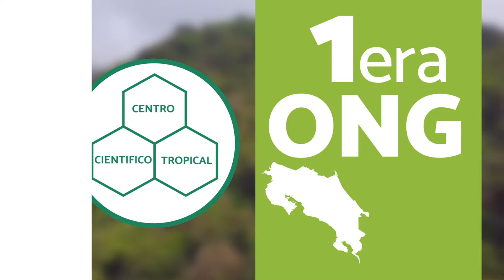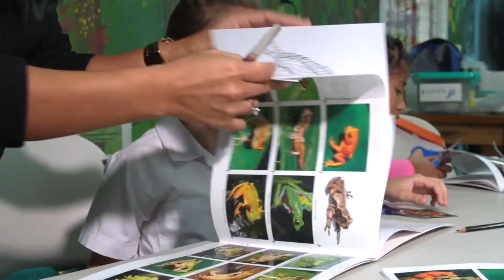La primer área protegida privada en ruta a la Lista Verde de UCIN